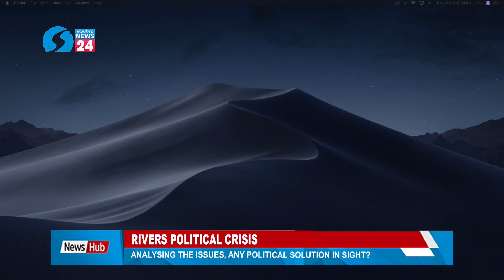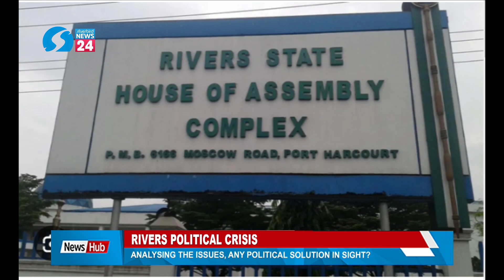Rivers Political Crisis: Analyzing The Issues, Any Political Solution In Sight?